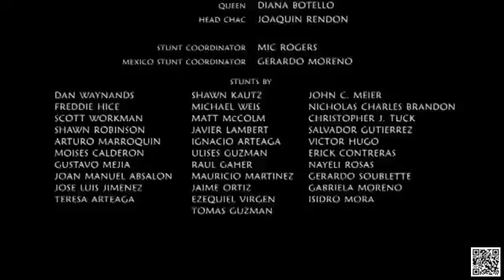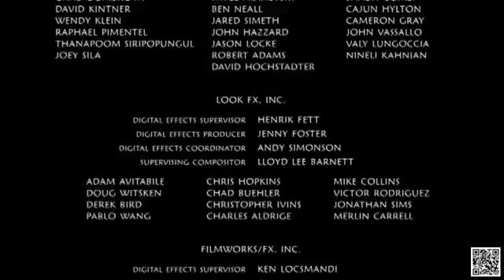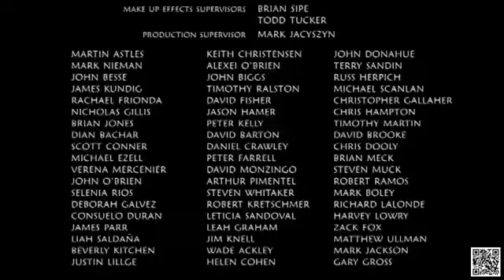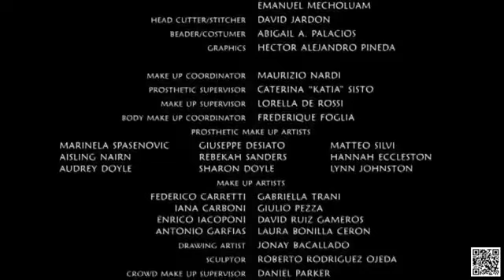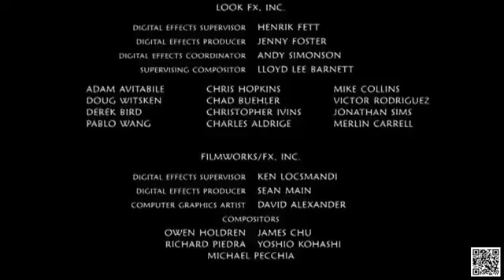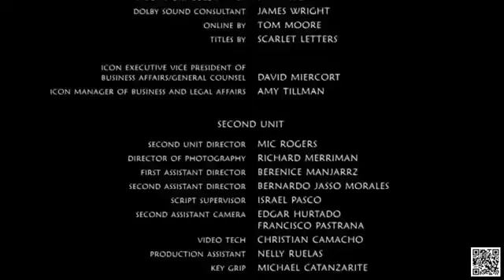New Jungle movie | New Hindi Movie | new movie 2023